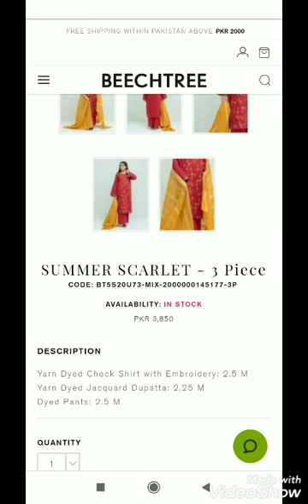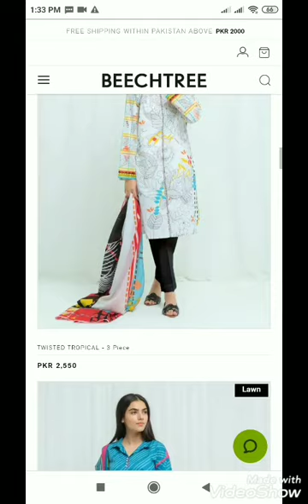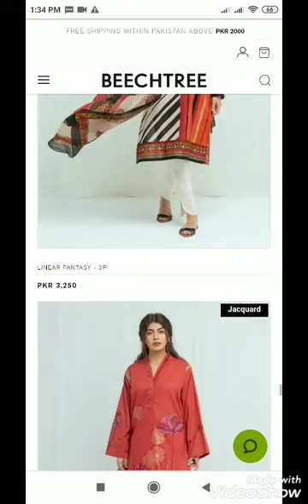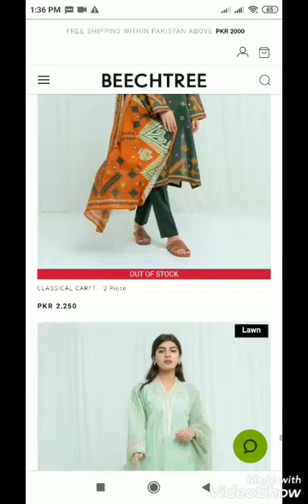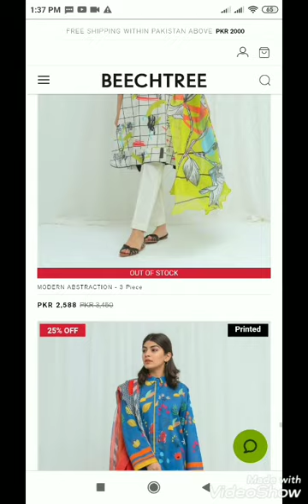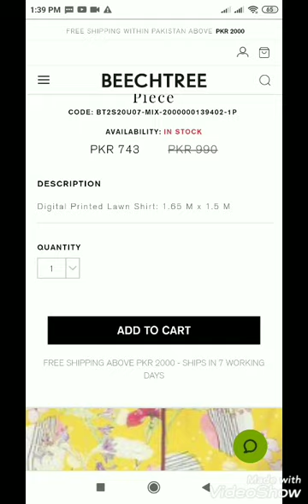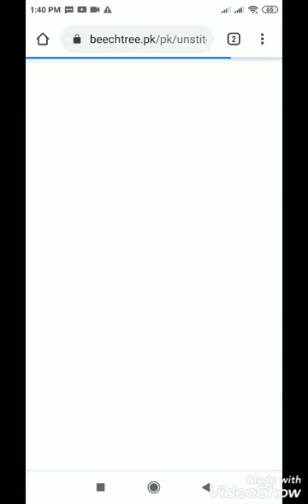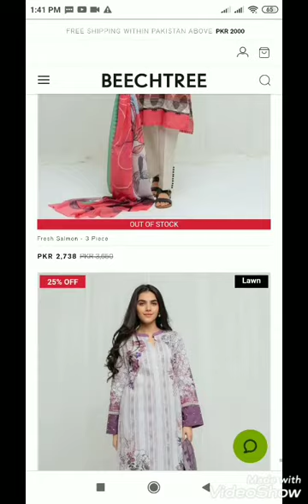Beechtree Eid Collection 2020 unstiched New arrival